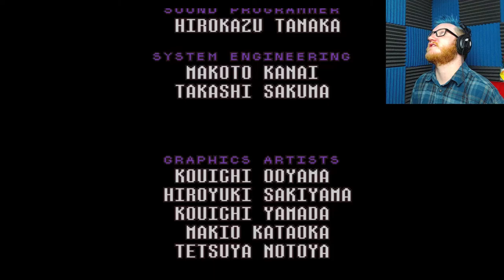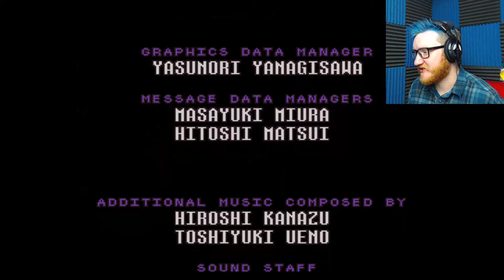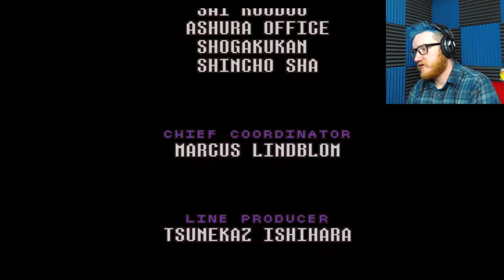Earthbound with Nathan Blake The End Is Nigh!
It's another Earthbound Livestream! And today we plan on actually beating the game!!! We are in the home stretch and we are really finishing things up, so I hope you have fun and enjoy the ride! Get ready for the crazy Giygas fight! it's drugs.